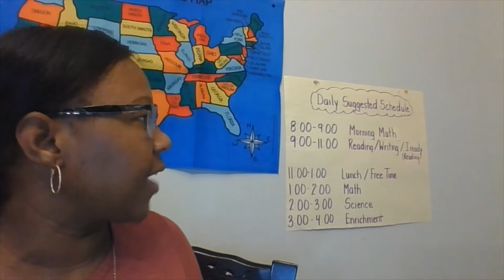Welcome Video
Welcome to our online classroom